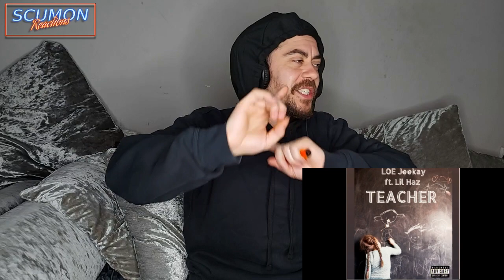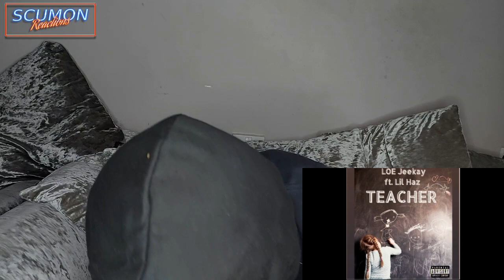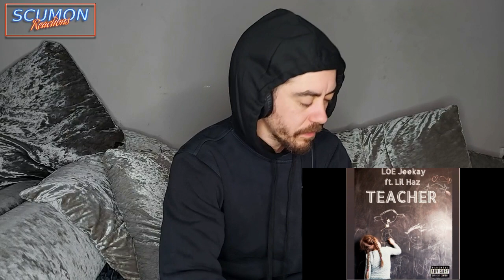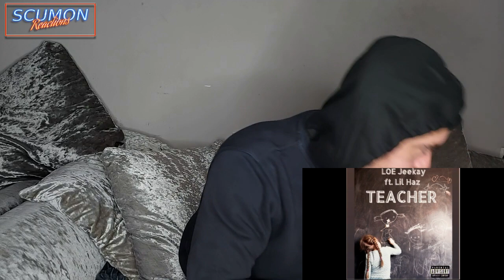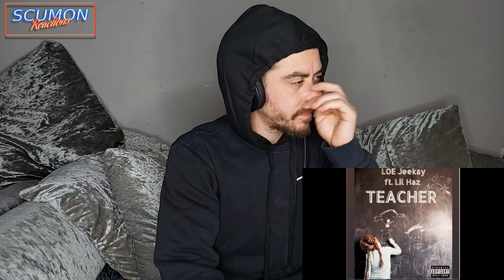Jeekay ft. Lil Haz - Teacher / REACTION VIDEO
Nothing but REACTION VIDEOS

ScumOn Reactions

Jeekay ft. Lil Haz - Teacher (Official Audio)